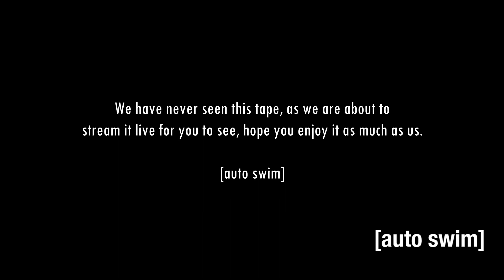GAME OVER YEAH!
We have found the lost audition tape of one of the best performers in the world, we might have also found what would be categorized as a "Death Tape".

Made in GTA IV with the Rockstar Editor

Game Over Yeah! - Sega Rally